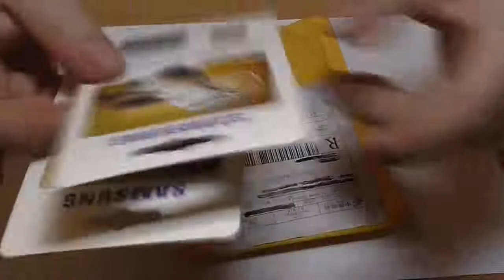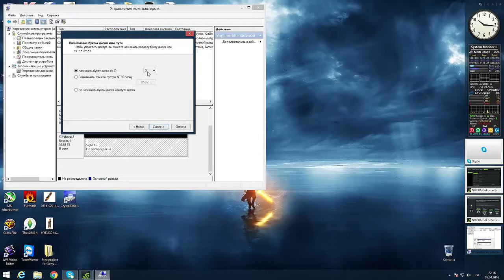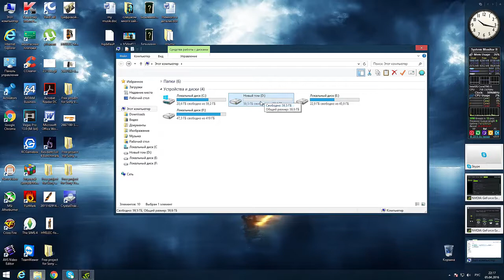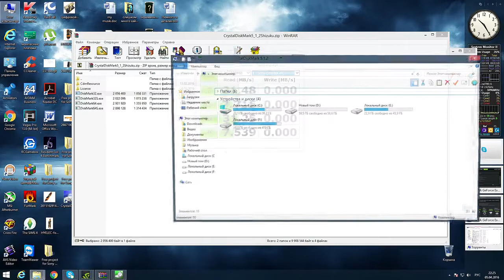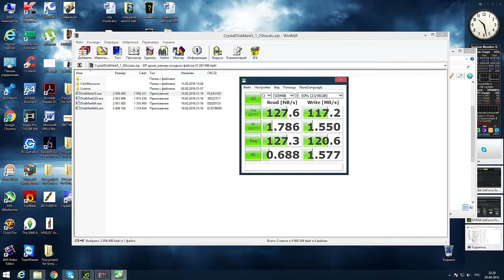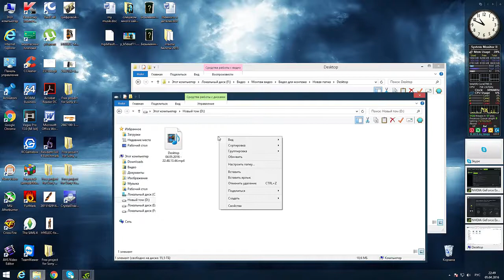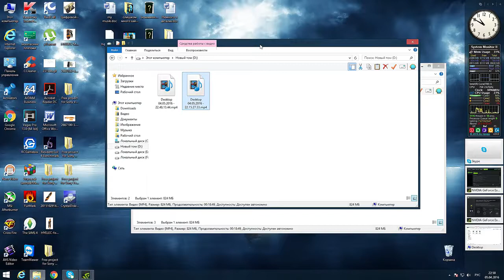SSD из флешек! Собираем SSD из двух SD флешек и адаптера SD в SATA